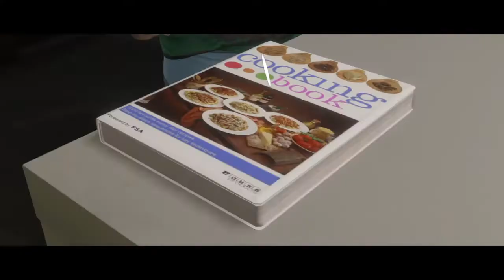Classy Never Trashy!! (Beyond: Two Souls) Pt.13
In Todays Episode Jodie Has Her First Date With Ryan But Little Problems & Mishaps From A Certain Something Is Trying To Stop That From Happening !

Instagram.Com/the_homie_rjayy

Add Me On PlayStation Network @TheHomieRJay